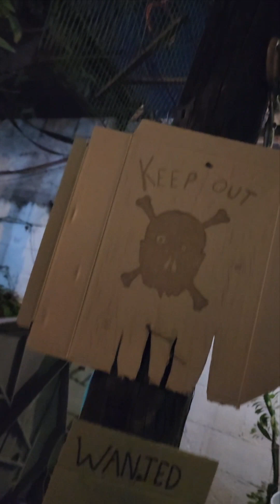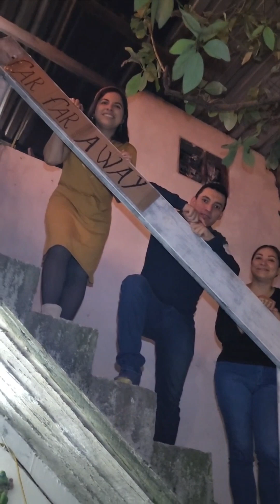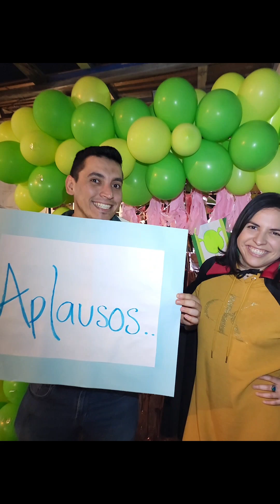VC 💚 Festejando a Samadhi 💚